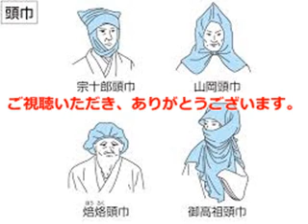（江戸小噺）白粉 朗読：向井智子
毎日ベタベタと白粉をぬる女房のお梅に、亭主の市松は　倹約しろと苦言。お梅は家計第一と白粉をぬるのをやめます。ある日芝居見物を誘われたお梅は　久しぶりに化粧します。亭主は今日は思う存分白粉を塗りたくって、芝居見物に行くのだろうと思うのですが、何と！白粉が塗られていたのは　目の周りだけ。驚く亭主に　お梅は　そのわけを話します。
天明年間（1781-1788）の江戸小噺だそうです。現代でも、高い化粧品をふんだんに使って化粧している妻が、夫にお金がもったいないと言われることは珍しくないでしょう。江戸時代の女性たちは　化粧に熱心でおしゃれです。時代劇と時代小説が大好きな私は　普段から江戸時代の文化に思い入れがありますが、江戸小噺を通して、しみじみと江戸時代の文化の素晴らしさに感銘します。

お梅は御高祖頭巾をかぶることで、おしろいを目の周りだけにぬり、倹約しました。このコロナ禍…考えてみれば、マスクを常に使用しているために、結果的に化粧品を殆ど買わなくなりました。調べてみたら、コロナ禍で売れなくなった化粧品の上位に　口紅・ほほ紅・ファンデーション・おしろいなどがあります。
コロナ禍、化粧品業界に暗雲。皆が気づいた「化粧しないの楽！」
コロナ禍で、化粧品を買わない・洋服も買わない・旅行しない・病院も行かない・外食しない・人に会わない・呑みに行かない・不要不急なものは買わないなど…これでは世の中にお金が回りませんね。ちなみに、業界別コロナのダメージ度ランキング。ワーストワンは意外なことに、医療業界とのこと。一日も早くコロナ禍が終息することを　心から願っています。